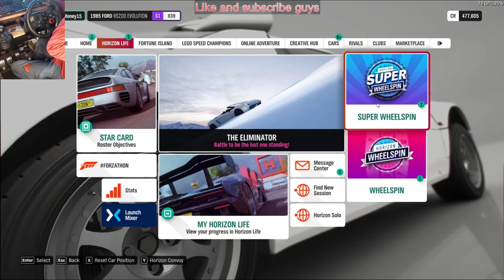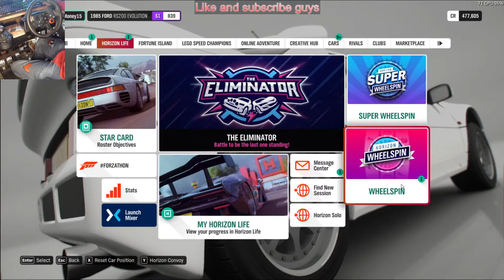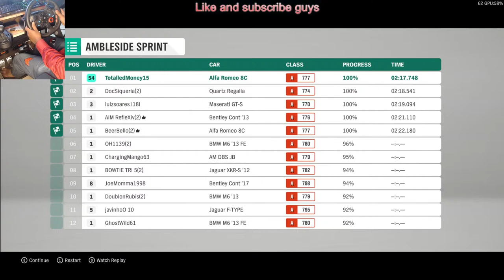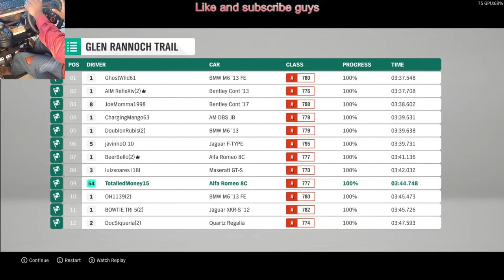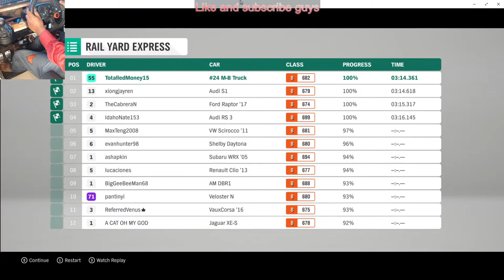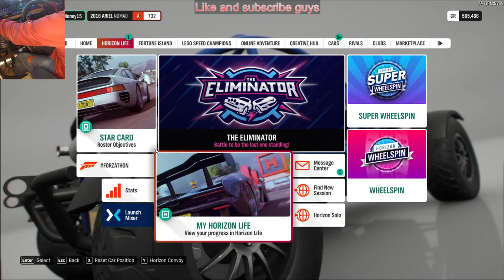Forza Horizon 4 Realistic Graphics with logitech g29 steering enjoying on pc gameplay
I am playing mostly:
1. uncharted 4
2. Call of Duty modern warfare
3.
4. Battlefield 5
5. Euro Truck Simulator 2
6. Forza Horizon 4
etc.